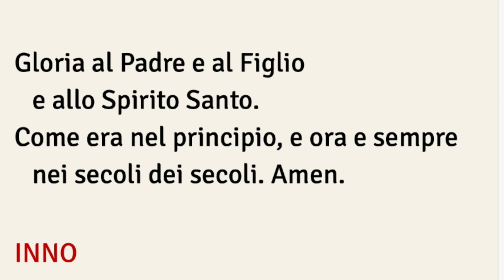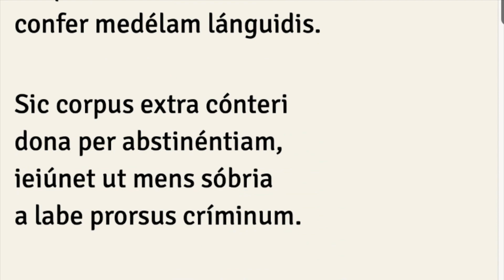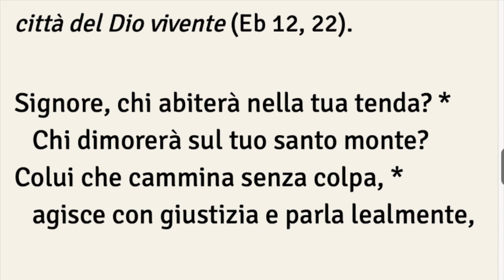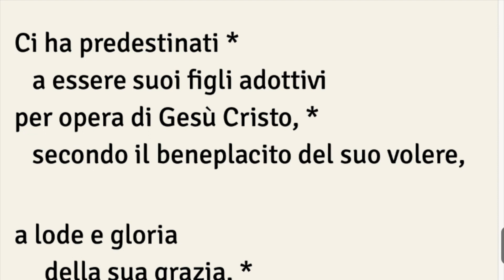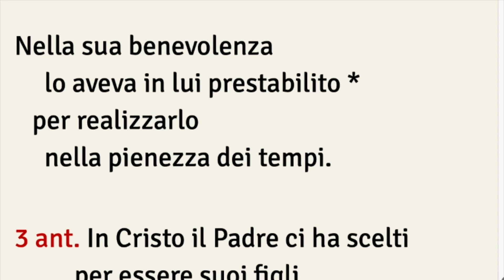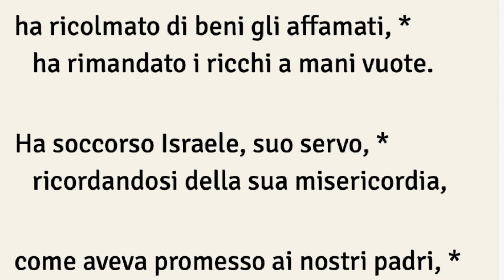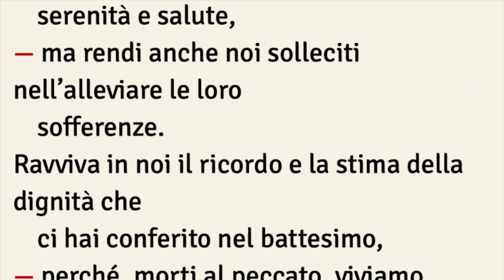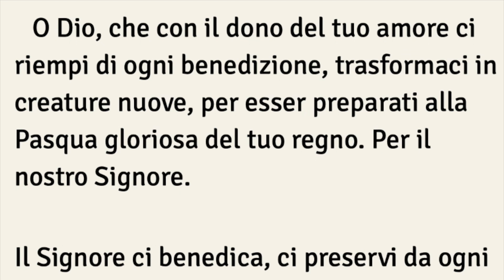Preghiera dei Vespri, LUNEDÌ 27 MARZO 5° di Quaresima